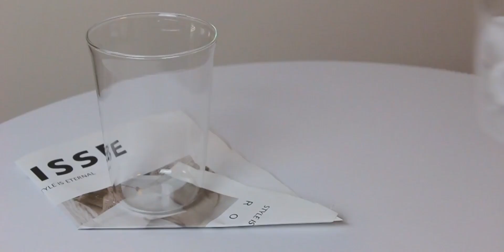绝了👍乌龙茶+牛奶+百利甜=成年人的奶茶溜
秋冬厨房大作战,奶茶,自制,成年人奶茶,这才是成年人奶茶,饮品,自制饮品,百利甜,三得利乌龙茶,秋冬饮品